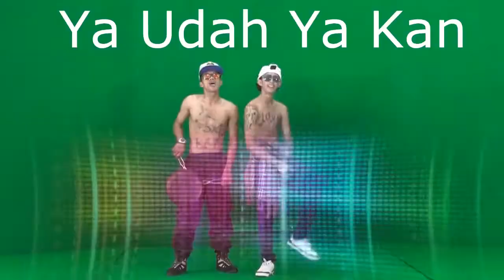Ya Udah Ya kan (Parodi Young Lex - O Aja Ya Kan) "Bukan Diss"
KOK AKU PERNAH NYANYI LAGUNYA AMANG YOX,S maaf aku mungkin hilaf lagu ini bukan ngediss tapi emang sampah aja lagunya.. yang setuju angkat tangan. jangan lupa likedissnya ya hahahaaa. tapi jangan lupa SUBCRIBE canel aku, boleh komen sampah asal sopan ya. makasih, tertanda amang atak di gunung ANGAH.